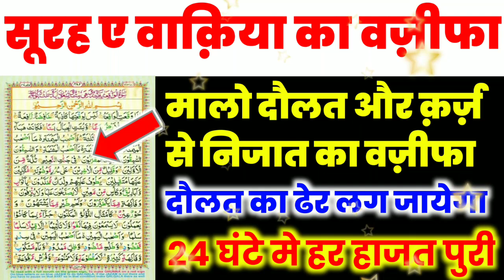Surah Waqiah Ka Wazifa | surah waqiah wazifa for rizq | surah waqiah benefits